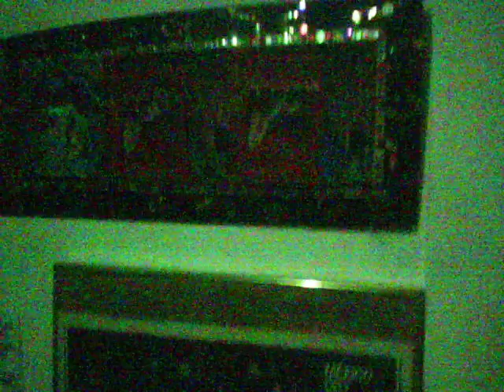John Reidy's "Necrosaur" @ Candelabra's Final Blowout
The Candelabra Gallery shut its doors for good on Friday May 27th, 2011.  That night, Colleena showed her own work which incorporated passages from her old diaries, my video piece "Enraptured" (featuring Liberace) debuted and John Reidy did a costumed performance piece as "The Necrosaur" (the name is actually still up for debate).  We'll miss you, Colleena!  Stay in touch!